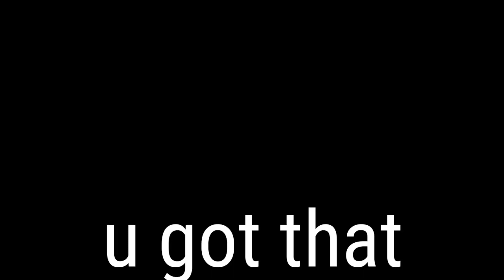u got that meme map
Agradeço a todos q participaram do map!

Candy floss
Bombom
Yumi
Sleepy
Shouk
Choco
Hanten